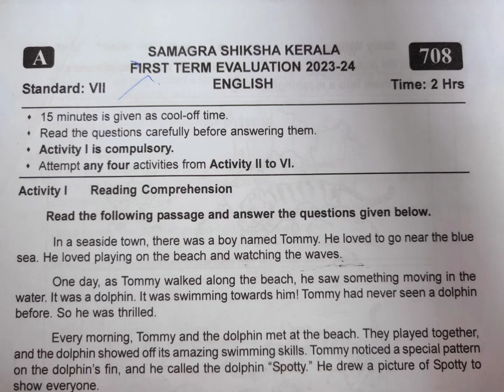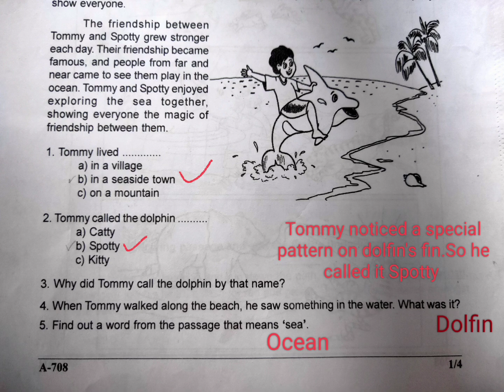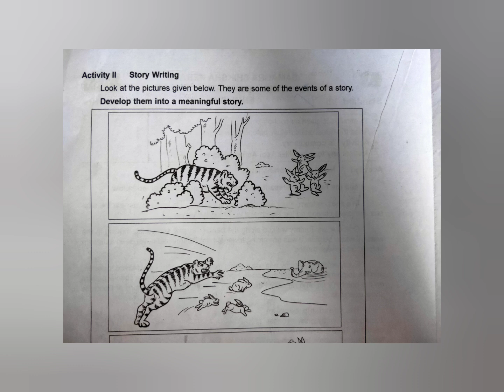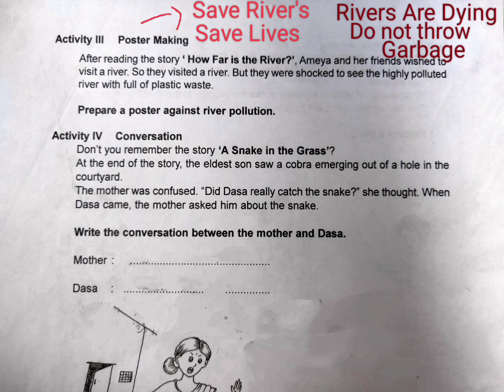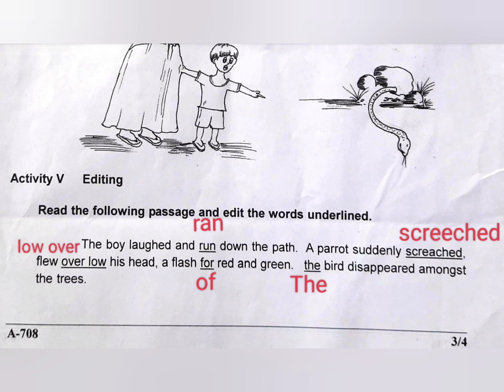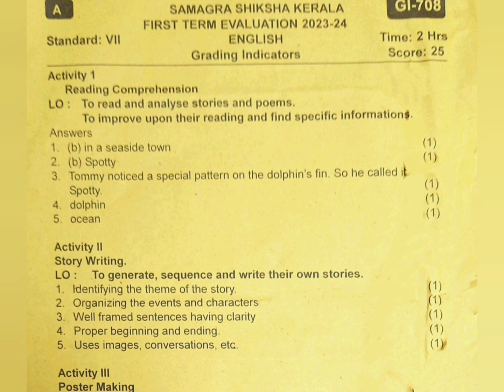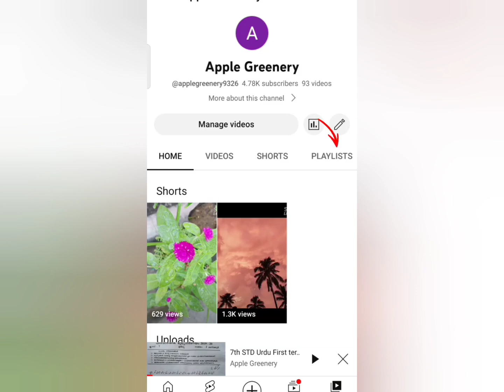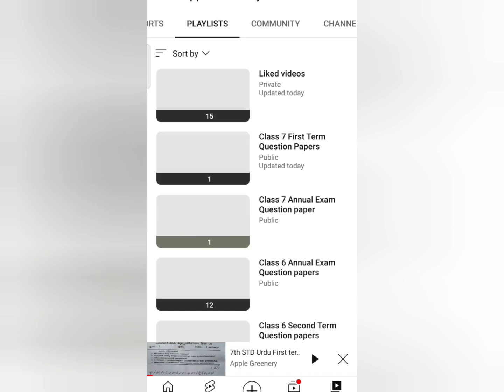CLASS 7 English First Term Exam question paper 2023-24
7th STD English First Term Exam question paper 2023-24